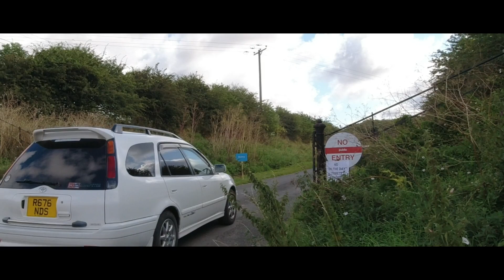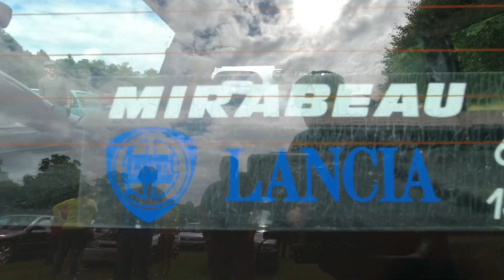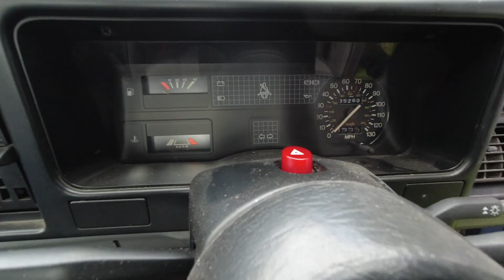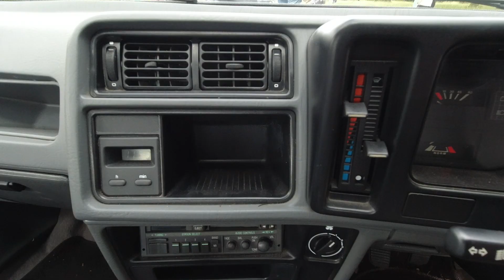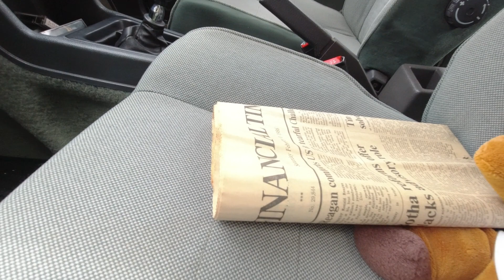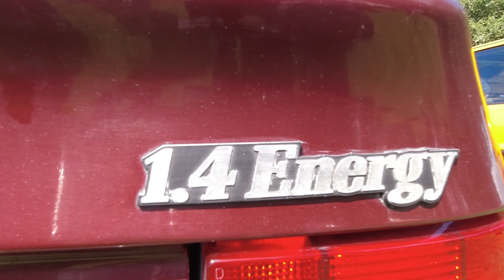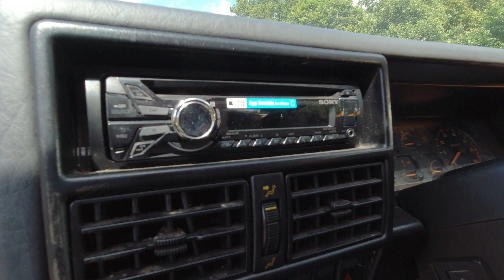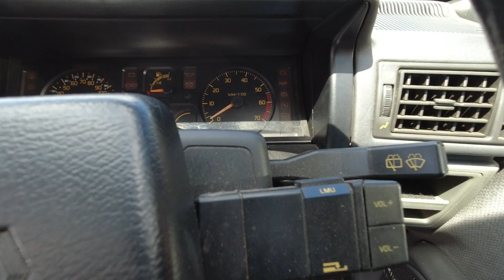Festival of the Unexceptional 2023 Part 1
The event I've been looking forward to all year, FOTU (Festival of the Unexceptional) draws car enthusiast from far and wide with cars on display from across the UK and Europe.
In part one of this video series I talk with several owners of cars parked within the unexceptional classic parking area including a very rare LHD Lancia Y10, base model Sierra Saphire, Volvo 240 DL,  Renault 19 TSE and Rob from Beards & Bangers YT talks with me about his current Rover Streetwise project.
This was just a selection of what was on offer at FOTU this year as there was far too for anyone to get around in only one day.

With more videos like this one coming very soon, make sure that you don't miss out by subscribing and hitting the bell icon to be notified when the next video goes live.
In the mean time, are you following Mark On Motoring on Twitter, Facebook or Instagram. Its a great way to keep up to date with the latest channel news.

Are you based in Yorkshire and have you an interesting car that would make for a great video?
Could be anything from a Metro to a Maserati, as long as you have a passion for it there is a good chance that someone else will do too...

Hope to catch you on the next one.

you may also wish to check out Beards & Bangers Youtuber featured in this video.

2024 Year of the Streetwise Facebook group.